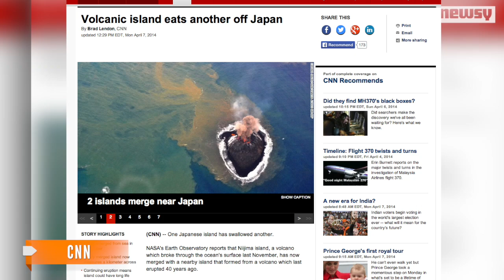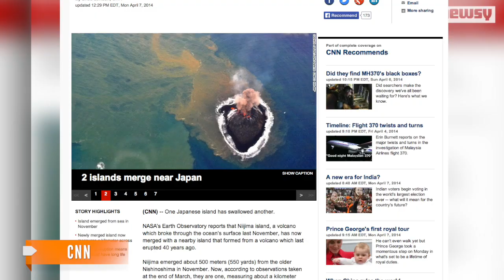New Volcanic Island Swallows Nearby Island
A new Japanese island formed in November when an underwater volcano erupted. It has now merged with a neighboring island as it continues to erupt.